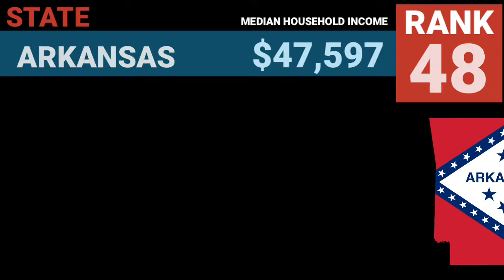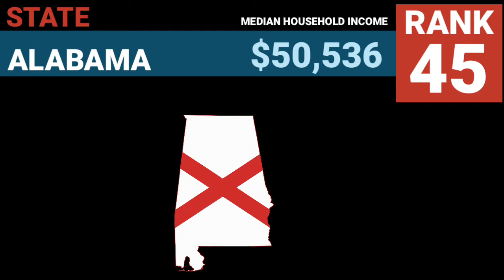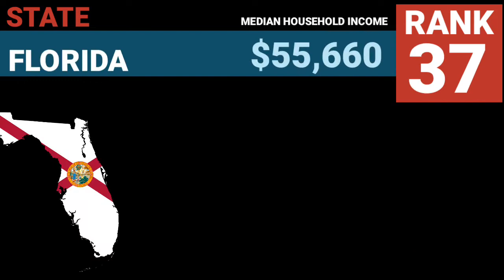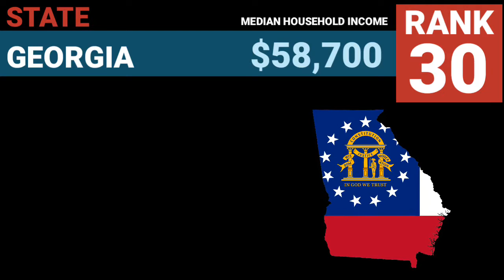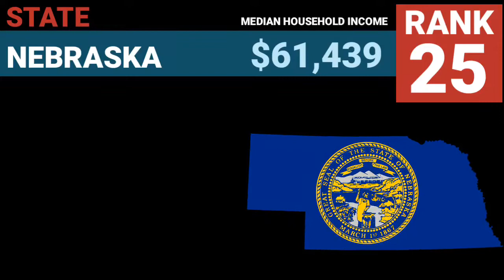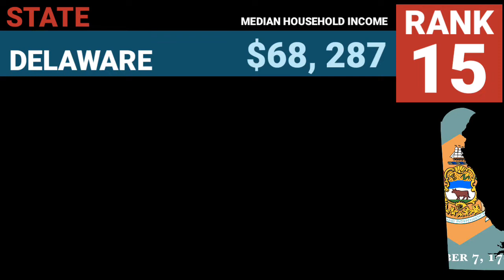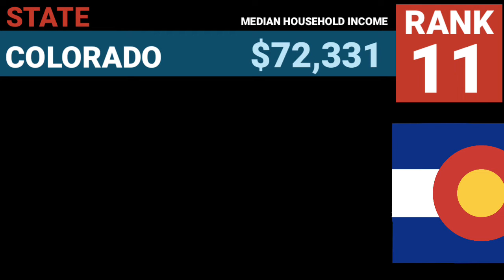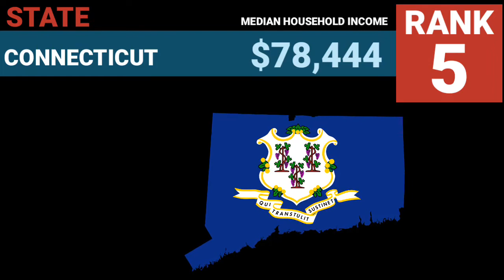United States Median Household Income 2022 Ranked Lowest to Highest States